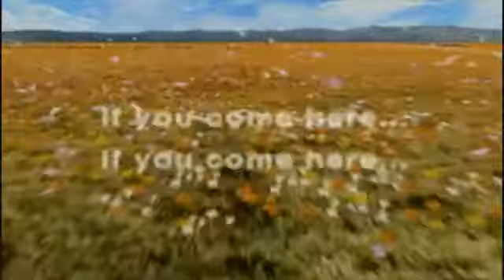فاينل فانتسي 8 - المقدمة